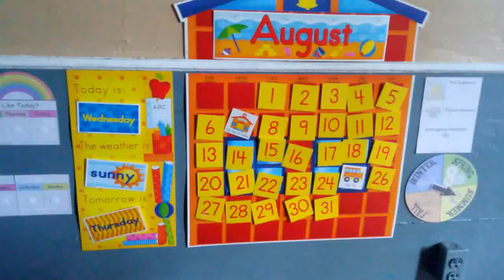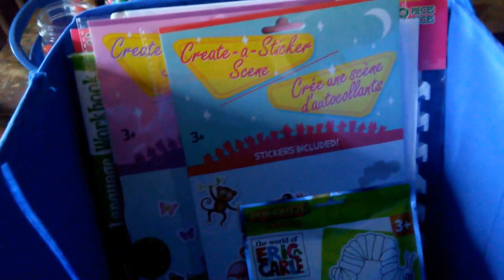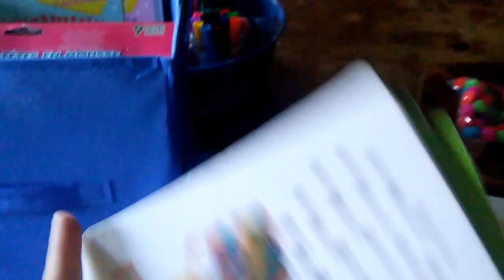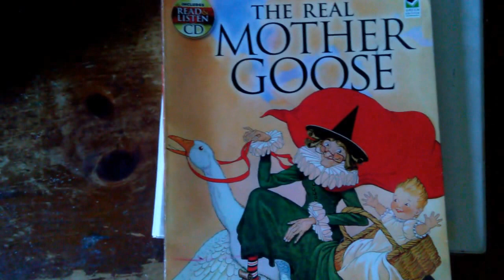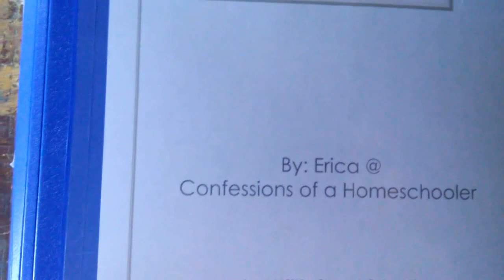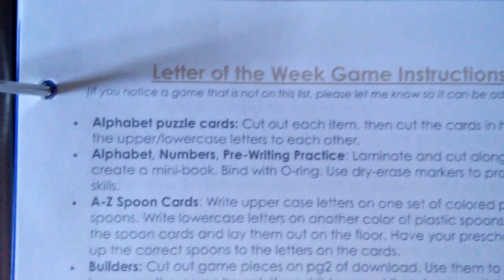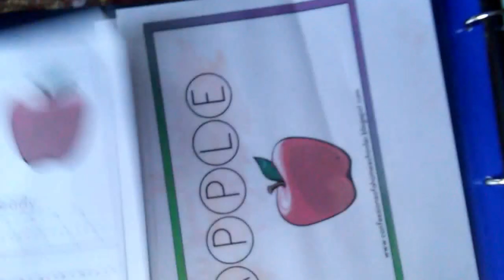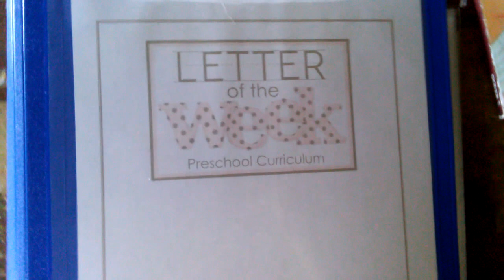HOW WE HOMESCHOOL PRESCHOOL 2017-2018 || RELAXED METHOD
I am sharing our PRESCHOOL curriculum choices we are using for the upcoming 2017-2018 school year, along with how and why I teach what I do at this fun age.

Links:

The Real Mother Goose